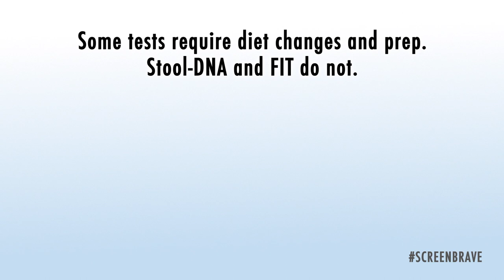Life Is Full Of Unexpected Surprises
...But colon cancer doesn't have to be one of them. As we unite for a future free of colon cancer, let’s be sure to spread the message that there are more than one way to get screened for this disease!